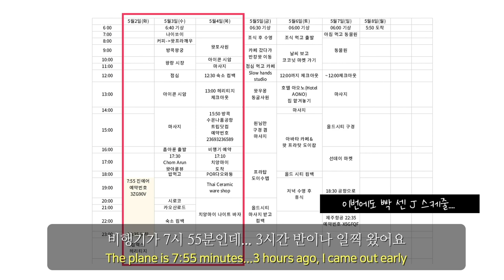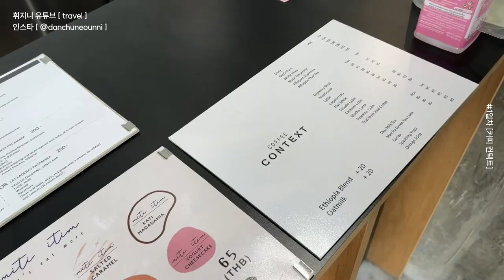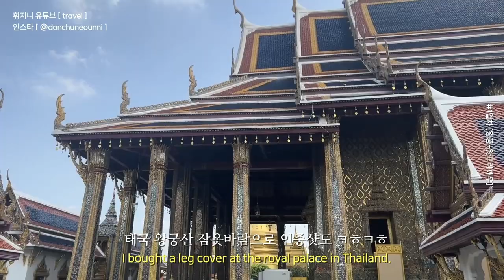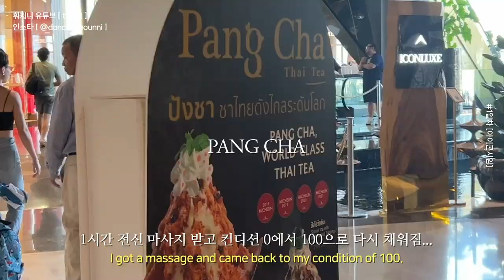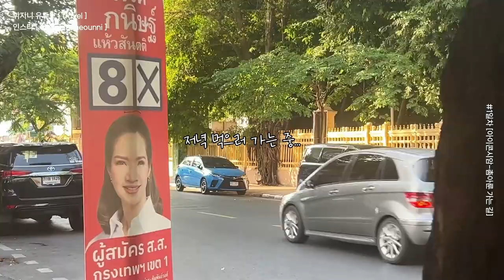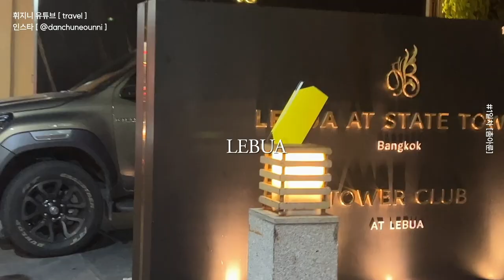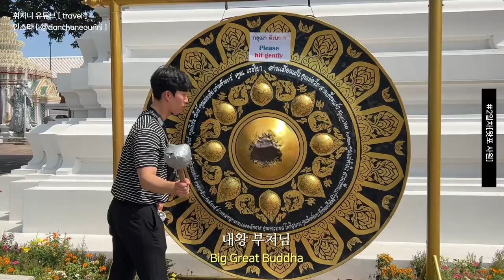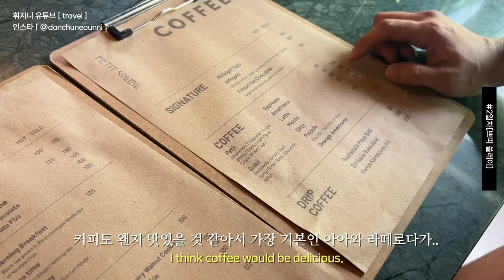🚩태국 방콕여행🇹🇭 | 파워J 스타일로 즐기는 1.5박 VLOG ✨ (왓프라깨우•왓포•카오산로드•촘아룬•아이콘시암•쑥시암•르부아•끈적국수•나이쏘이•왓아룬)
안녕하세요 이번에는 태국여행을 다녀온 휘지니Vlog에요 :~
저희는 파워 J커플이라 정말 여행 욕심 한가득 부부인데요.
첫날 2만보를 걸었을정도로 많이 걷고 움직여서
방콕을 1.5박만에 아주 재밌게 즐기다 왔답니다 :~
방콕 1.5박 치앙마이 3.5박인데요.
다음 영상은 치앙마이 영상으로 들고올게요 !